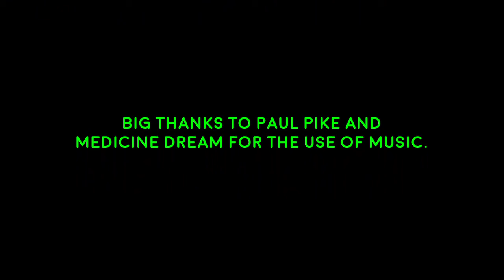Update on front yard. Please watch "clean up after flood update" video beofore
We do a lot of things. Farm, raise animals, metal detect, Forge blades and tools, Basically these videos are life on a small rural farm and the surrounding area. It's a small but great community. We Love our Neighbors!